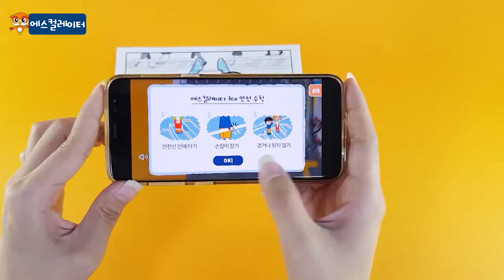승강기안전공단 AR 색칠놀이 시연영상 circusAR(서커스AR)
도안 다운로드 URL

증강현실 색칠놀이로 알아보는 승강기 안전하게 이용하는 방법!

자주 일어나는 승강기 사고의 예시와 승강기를 올바르게 이용하는 방법을 알아봐요!
내가 색칠한 캐릭터들이 AR로 살아나 재미있는 상황극과 퀴즈로 알려준답니다.

평소에 내가 엘리베이터와 에스컬레이터를 안전하게 이용하고 있었는지
증강현실 색칠놀이로 한번 확인해 볼까요?